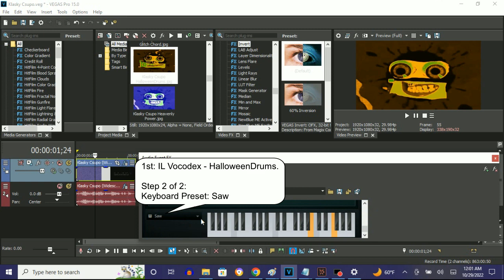How To Make HalloweenDrums On Vegas Pro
Made on ‎Saturday, ‎October ‎29, ‎2022, ‏‎12:07:29 am to 12:07:54 am
Edited on ‎Saturday, ‎October ‎29, ‎2022, ‏‎12:14:33 am

How To Make HalloweenDrums:

(VideoFX)

1st: Invert - (Default) or 100% Inversion

2nd: Gradient Map - HalloweenDrums

0; R:  46, G: 150, B:   0, A: 255
1; R: 255, G: 168, B:  15, A: 255
2; R:   0, G:   0, B:   0, A: 255

(AudioFX)

1st: IL Vocodex - HalloweenDrums

Step 1 or 2:
IL Vocodex Preset: For Drums 2

Step 2 of 2:
Carrier Tone (Keyboard Preset): Saw

Effect by TheCoolMan78

(NEW EFFECT) Get Over Here Csupo Effects In HalloweenDrums

Klasky Csupo in HalloweenDrums (Instructions in Description)